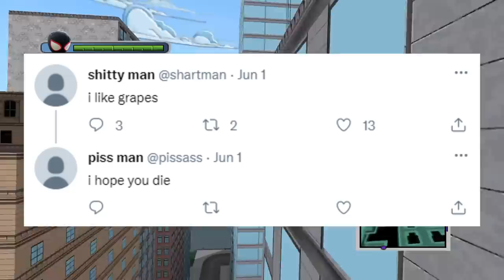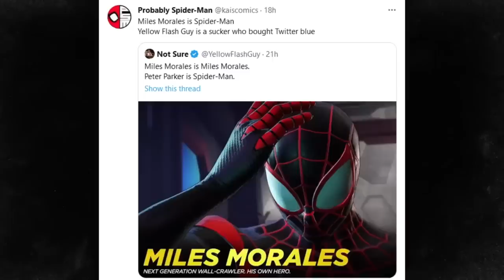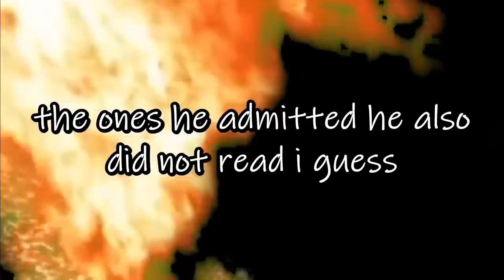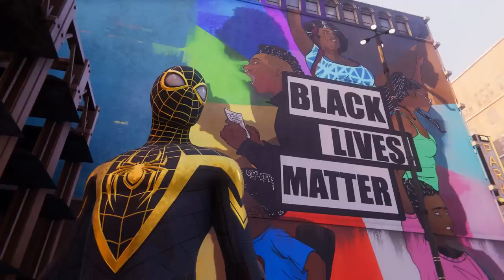"Miles Morales isn't Spider-Man" DEBUNKED